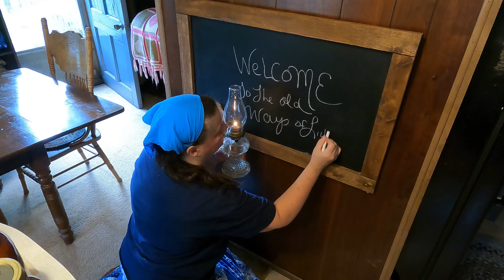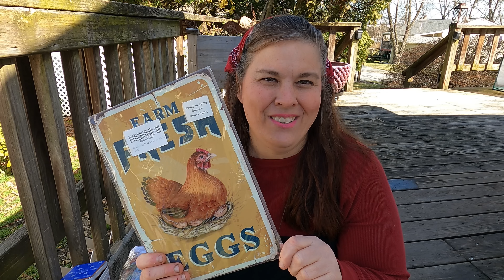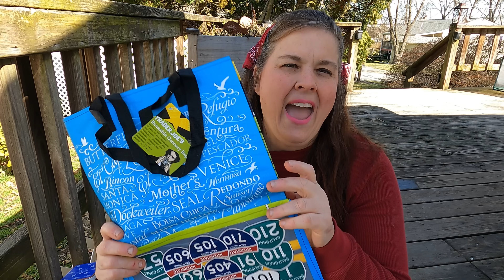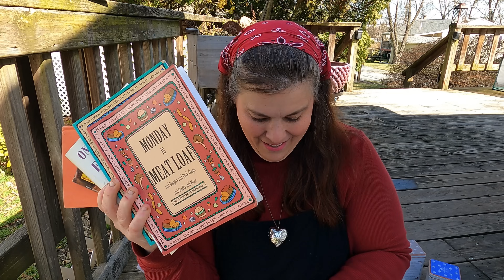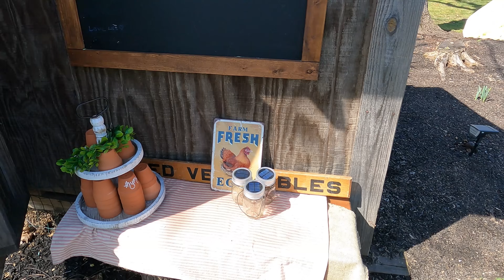Being a Homemaker : the best decision of my life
Blessings, Tessie

🍒ALL NEW !